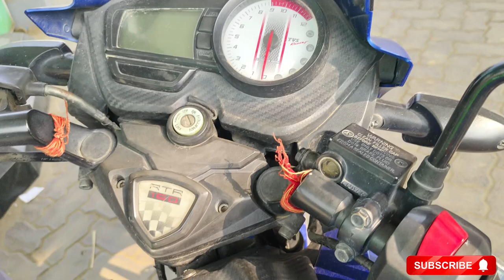Kochas to Varanasi By Road Through Bike |Bihar to Up By Ride Bike| Kasi Nagari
Varanasi to kochas
kochas to varanasi by bike
first time kochas to varanasi by ride bike
kochas parsatuaa mohniya dadar karmansa
utterpardesh varanasi
rohtas bihar kochas
royal palace kochas
kochas royal palace
kochas city best city in rohtas
sasaram rohtas
kochas hotel
kochas rohtas bihar
kochas lodge
kochas royal palace
kochas ka pandal
kocahs ka mela ghuma dena
kochas jhanki 2020
kochaski jhanki
kochas ki tajiya
sasaram restudent
sasaram red area
sasaram campus placement
sasaram live news
sasaram live today
sasaram ke kela
sasaram bharat jodo yatra
parsathua parsathua ka mela
parsathua bihar
mohania
rohtas sasaram kochas
kochas sasaram rohtas
sasaram rohats bihar
city of bihar
aarav alok vlog sasaram city
chaundali petrol pump
reliance petrol pump
petrol pump kochas
petrol pump chaundali utterpardesh
reliance best petrol pump
kochas target coching center
kochas se varanasi kayese jaye bike se
kochas se varanasi kitna dur hai
kochas se varanasi kayese jaye
kochas city to varanasi city
kochas bus stand
varanasi bus stand
varanasi city ka petrol pump
durgakund
tegramod varanasi
nasnational higway 2
nasnational higway 30
delhi to kolkata
kolkata to patna
kochas to patna
patna to kochas
kochas to patna by bike
kolkata to delhi by bike
sasram to patna kolkata by bike
sasaram to delhi
delhi to sasaram
sasaram nahar
kochas me bike dhukan
kochas kaha hai bihar me
kocahs rohtas bihar
rohats bihar kochas
first ride kochas to varanasi
kochas city suraya mandir
suraya mandir kochas
kochas city ka famous
kochas
kochas sun tempale
kochas bus stand
kochas  to buxer
buxer to kochas
kochas bike
bike kochas
parsatuaa
mohniya city
kochas city
parsatuaa city
kochas vlog
city
rohtas
bihar
utterpardesh

travel vlog
nh 30
nh 2